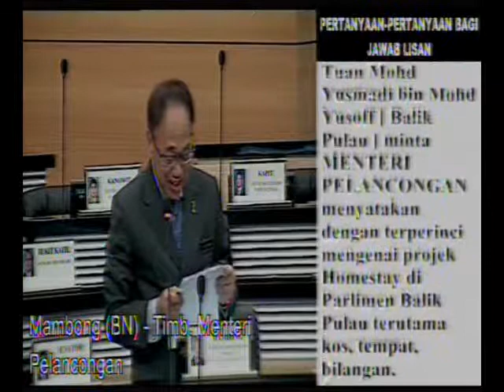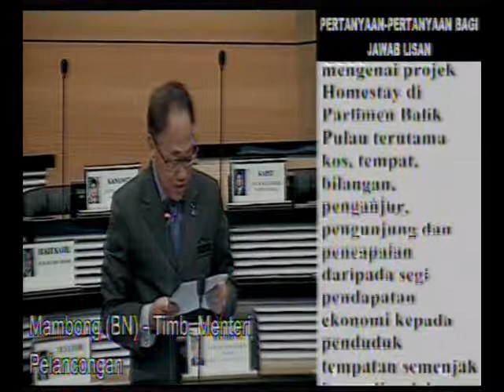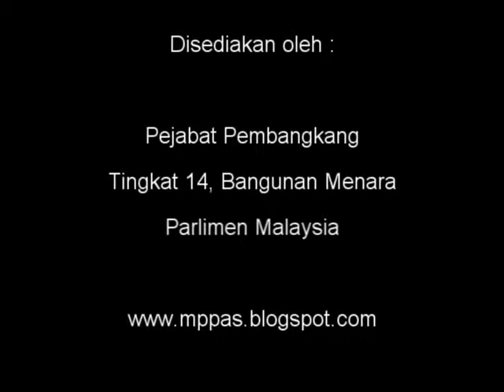15 Okt 2012 Sesi Soalan Homestay Balik Pulau PKR Balik Pulau